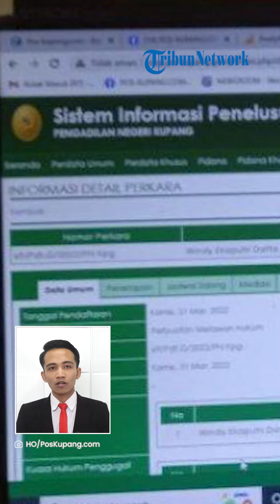Kronologi Wanita di Kupang Menang Gugatan Rp 1,4 Miliar Gara-gara Batal Dinikahi Mantan Pacar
TRIBUN-VIDEO.COM - Pengadilan Tinggi Kupang mengabulkan gugatan Rp 1,4 miliar dari perempuan bernama Windy Ekaputri Datta (27).

Windy sebelumnya menggugat pacarnya, Carlos Daud Hendrik (28) karena batal dinikahi.

Adapun kasus ini telah bergulir lebih dari satu tahun.

VP: Yudi Irwansyah